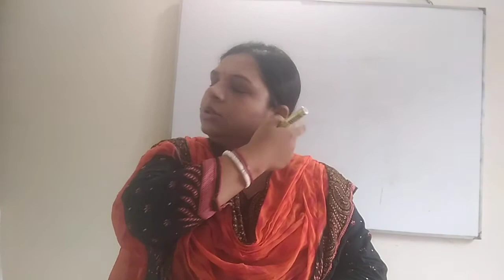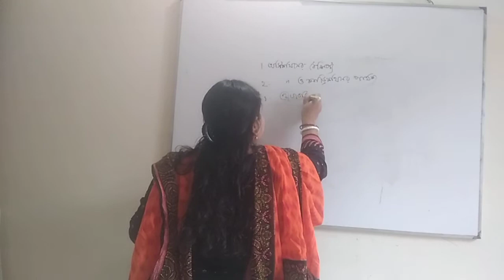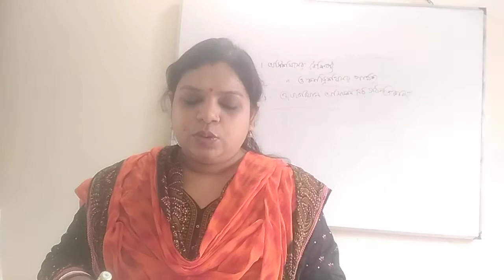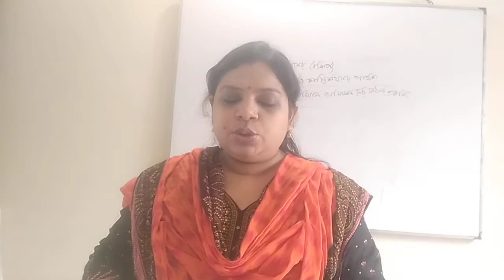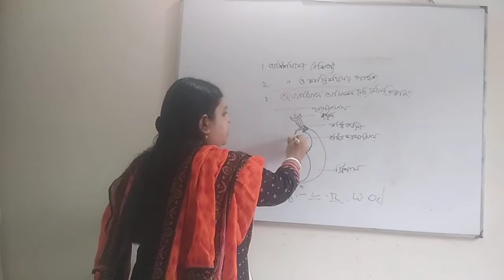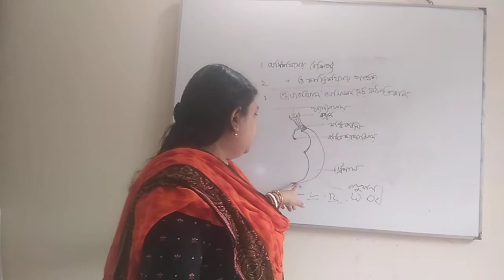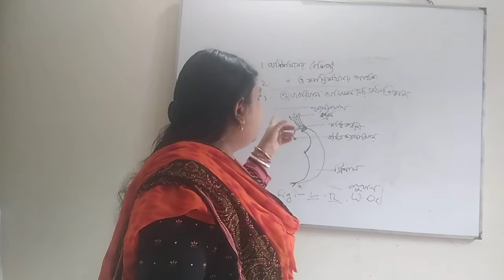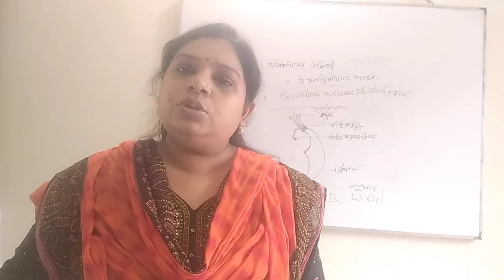hon 2nd year